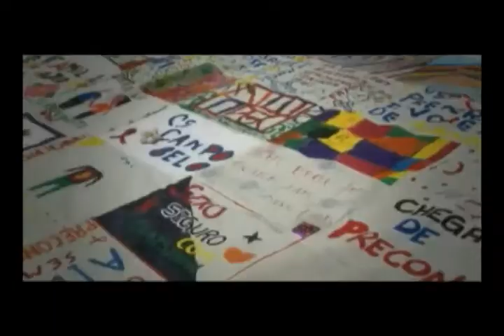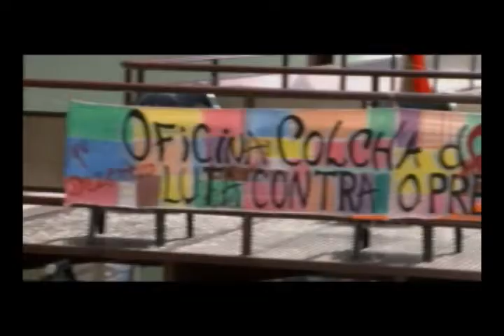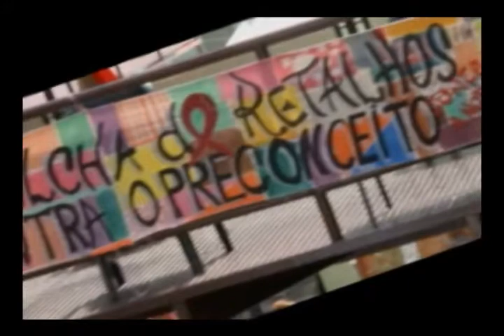Trabalho desenolvido pelo Programa DST/AIDS em Campinas - Programa Mais Cidadão 58 - Parte 1/3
PROGRAMA 058 - EXIBIDO EM 21/MAIO/11

PRIMEIRO BLOCO -- MAIS CIDADÃO

Dra. Claudia Barros Bernardi -- Coordenadora Geral do Programa

Depoimento -- José Carlos Morais da Silva